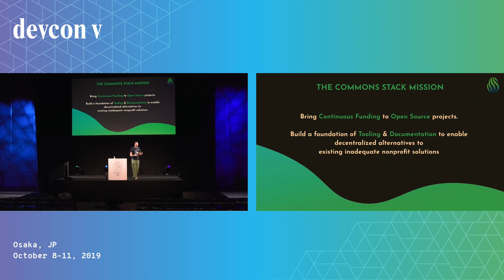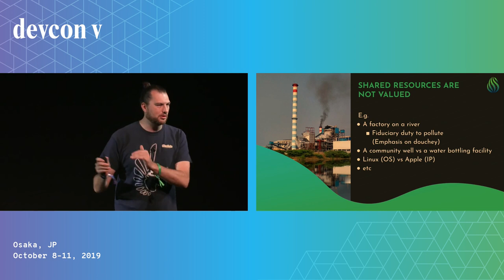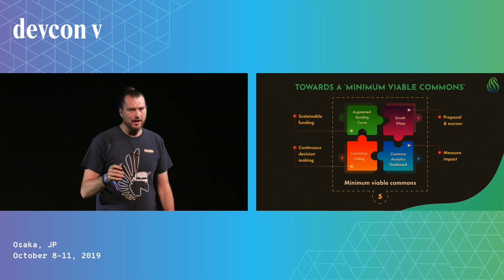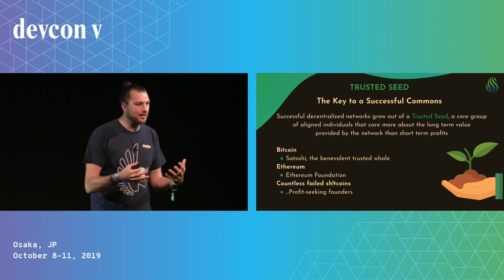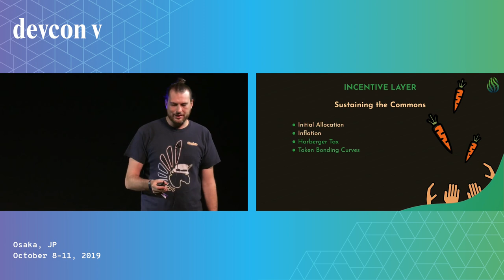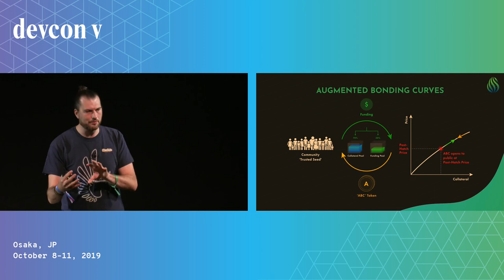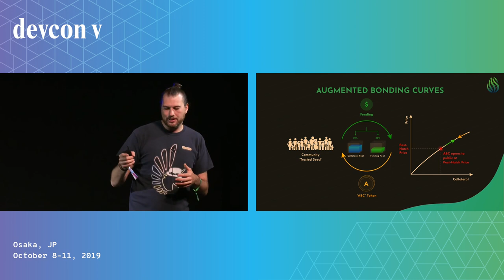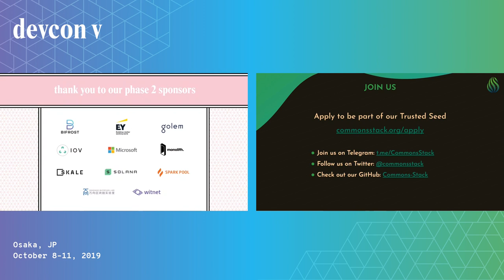Realigning Incentives for Nonprofits with Ethereum by Griff Green (Devcon5)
The Nonprofit space is a victim of our incomplete economic model. Our current economy does a great job at assigning value to individual wants and needs, but shared resources (infrastructure, the environment, public goods, etc) and taking care of the less fortunate members in our society are not assigned any value at all. Instead, when entrepreneurs do value calculations (profit projections) they are incentivized to extract everything they can from "externalities" because that improves the numbers on their spreadsheet. This is an impossible battle to win for the nonprofit world. Nonprofits will not out-compete for-profit companies when the economic model is working against them. We need to build new economic models around causes, so that we can actually attribute value to these "externalities" appropriately. I will introduce the various tools we have in the Ethereum space: Harberger Tax, Token Bonding Curves, DAO Governance Models, Escrows, Traceable donations, etc and how they can be used to build parallel economic models to fill the gaps in the current system. We have the tools to design, simulate, test and iterate solutions that can level the playing field for nonprofits! Let's get to work!

Speaker(s): Griff Green
Skill level: Beginner
Track: Society and Systems